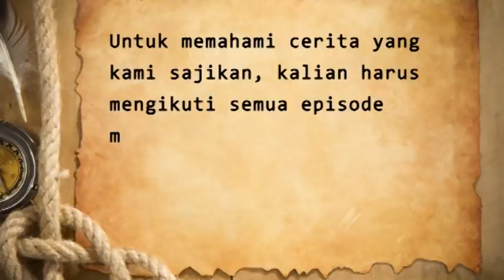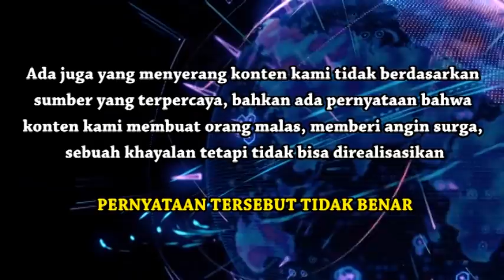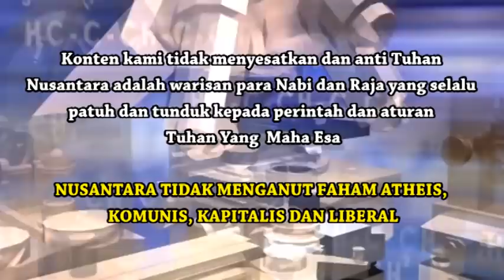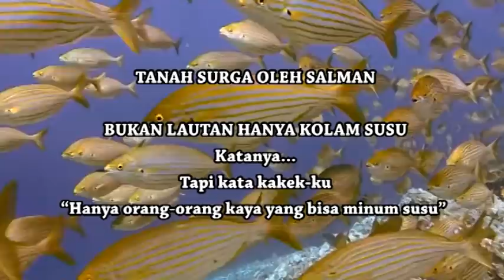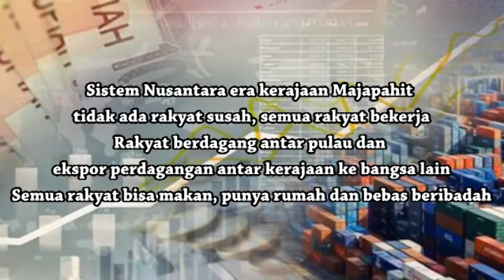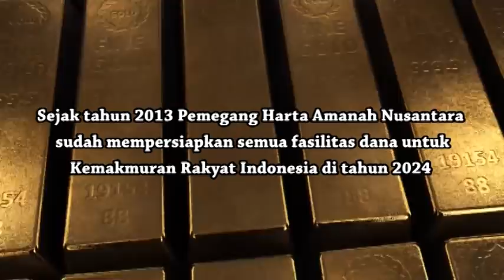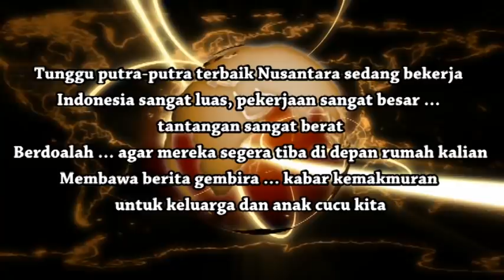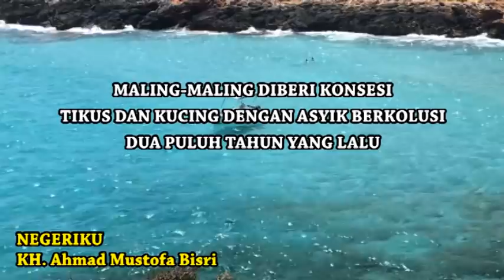PUTRA PUTRA TERBAIK NUSANTARA SUDAH SEJAK JULI 2021 BEKERJA HANYA UNTUK KEMAKMURAN RAKYAT INDONESIA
Team channel Nusantara Peradaban Dunia membuat bahan tulisan berdasarkan fakta-fakta asli dengan parameter ilmu pengetahuan, data-data otentik baik yang umum maupun yang rahasia.
Sejak tahun 2016 kami telah melakukan wawancara dengan Pemegang Harta Amanah Dunia. semua bahan wawancara dan bukti dokumen dari pemegang amanah, kami komparasi dengan bukti dari literatur dan wawancara pihak lain.
Kami juga melakukan wawancara dengan ahli ekonomi, perbankan, sejarah dan ahli agama serta mencari bukti dan sumber dari literatur lain seperti kitab suci, buku sejarah, wikipedia, youtube, dan penelitian situs purbakala.
Sejak tahun 2013 Nusantara sudah mempersiapkan Grand Desaign untuk memakmurkan rakyat Indonesia.
tahun 2021 putra-putra terbaik Nusantara telah hadir di bumi Indonesia untuk menunaikan tugas memakmurkan rakyat Nusantara. Semua putra-putra terbaik Nusantara sudah bergerak tanpa harus menimbulkan gesekan dengan pengelola Negara Indonesia. Nusantara tidak ingin ada pihak yang membonceng dan mengaku sebagai Raja Nusantara. Nusantara tidak ingin ada pertumpahan darah.
Kebenaran sejarah Nusantara dan memakmurkan Rakyat Indonesia merupakan tujuan utama dari putra-putra terbaik Nusantara.
TIDAK BOLEH ADA KEPENTINGAN POLITIK DAN KEPENTINGAN AGAMA DALAM MENJALANKAN TUGAS MEMAKMURKAN RAKYAT INDONESIA.
Mencerdaskan kehidupan rakyat Indonesia, me-merdeka-kan seluruh Rakyat Indonesia secara ekonomi dan bebas menjalankan ibadah keagamaan merupakan tujuan utama Nusantara sehingga seluruh rakyat Indonesia bisa memilih pemimpin rakyat dengan bijaksana dan bebas tanpa tekanan.
Memilih pemimpin tanpa imbalan uang, memilih partai politik yang memihak kepada kepentingan rakyat Indonesia dan mendapatkan pemimpin yang adil dan bijaksana dalam mengelola negara, menggunakan semua sumber daya alam Indonesia untuk kepentingan masyarakat Indonesia sesuai dengan UUD 45 dan cita-cita para pendiri Bangsa.
Putra-putra terbaik Nusantara bersama seluruh rakyat Indonesia akan mewujudkan semua hal tersebut sejak bulan Juli tahun 2021 ini.
Nusantara Bangkit untuk Indonesia dan membawa Indonesia memimpin Dunia.

Terima kasih